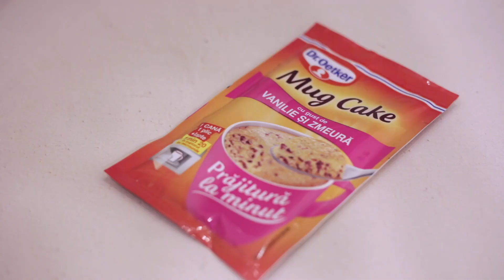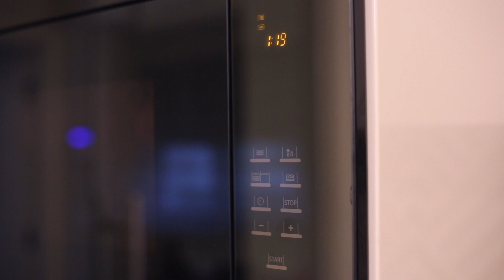BeautyHair | PROVOCARE! Coafat in 2 Minute | Laura Musuroaea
Am revenit cu cel de-al doilea challenge Fast Forward de la Dr. OEtker, iar voi pe Facebook ati spus ca ati vrea sa ma vedeti incercand sa ma coafez in 2 minute. Eu zic ca a iesit ceva, sunt chiar fericita cu rezultatul!